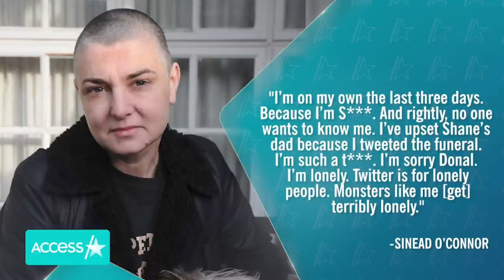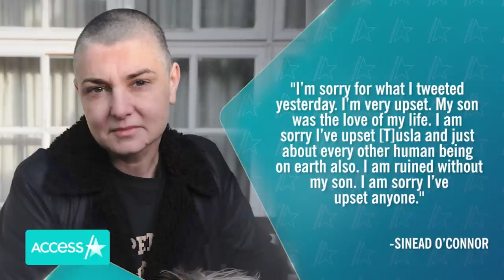Sinead O’Connor Hospitalized After 17-Year-Old Son’s Death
Sinead O'Connor has been hospitalized just days after her son's death. The Irish singer posted a series of harrowing tweets on Thursday claiming she wanted to "follow" the 17-year-old, whose body was found on January 7, 2022 after he went missing from suicide watch at an Irish hospital. She later apologized for her comments and said she was going to get help "I'm sorry. I shouldn't have said that. I am with cops now on way to hospital. I'm sorry I upset everyone," she said.